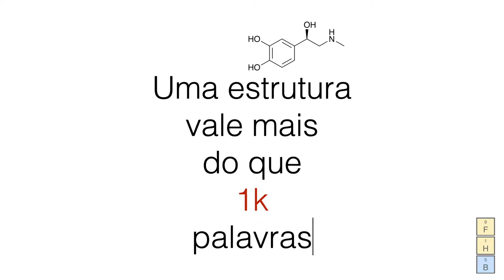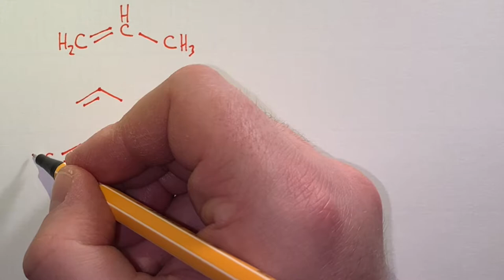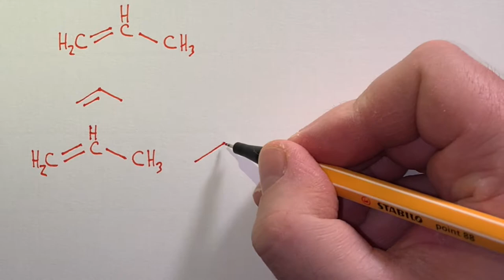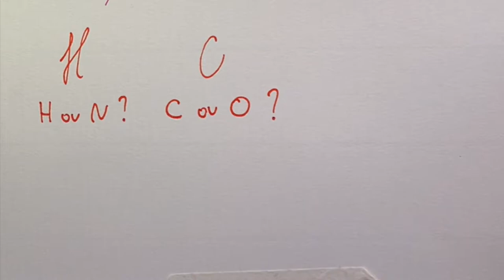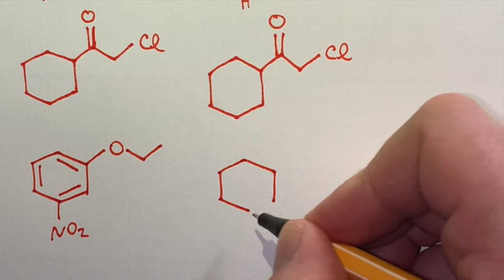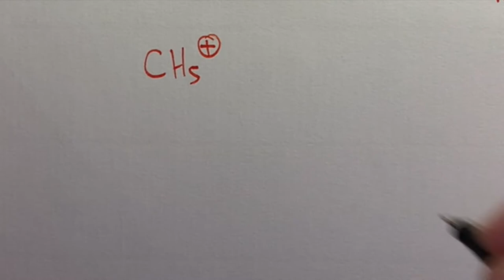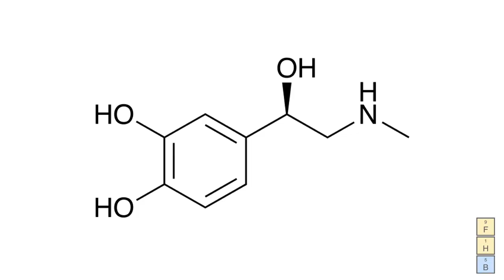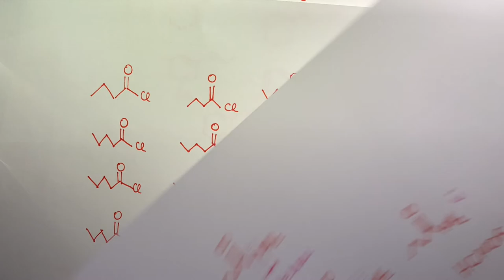10 MAIORES ERROS QUANDO DESENHAMOS ESTRUTURAS DE QUÍMICA ORGÂNICA !!!!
Para dar uma mão para quem sofre em botar aquela ligação na linha, segue minha lista dos dez maiores erros que cometemos, quando desenhamos estruturas e reações em Química Orgânica! – F. H. Bartoloni